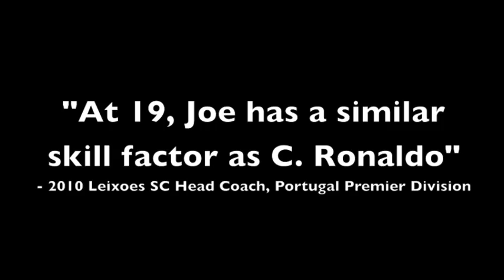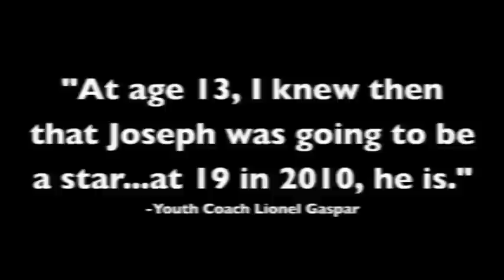Joseph Costouros SOCCER STRIKER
6.1ft, Striker & Attacking All-Rounder
U-20 Canada National Team Player since 2004
Style: Is Compared to C. Ronaldo
Club: At 18yrs signed in 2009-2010 with Leixoes SC ~ Portugal Premier Liga
Was first ever North American signed to the 100+ year old soccer club
Status: Club has been relegated in 2010, is FREE TRANSFER